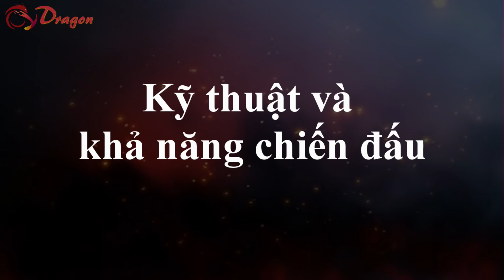[Hồ sơ nhân vật]. Granola – Chiến Binh mạnh nhất vũ trụ 7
[OV Dragon] - Theo như nguyện vọng của anh em, hôm nay bọn mình sẽ lên sóng nhân vật vừa mới đây đã tùng đòn kết liễu Gas – Kẻ phản diện được cho là mạnh nhất nhóm Heeter tính tới thời điểm hiện tại